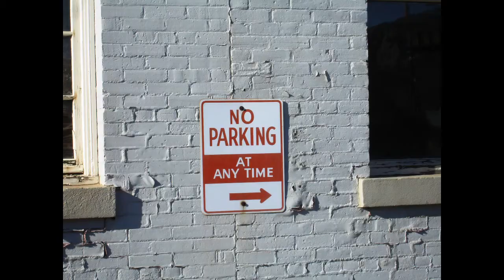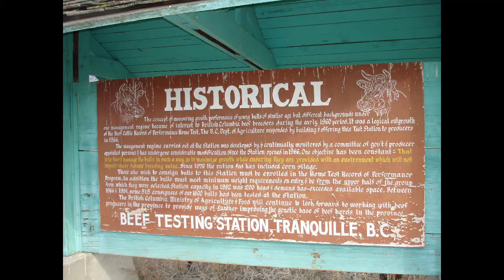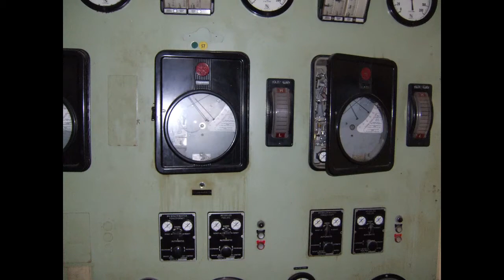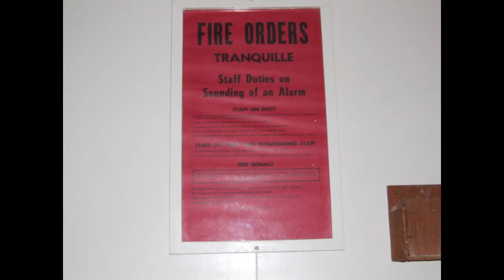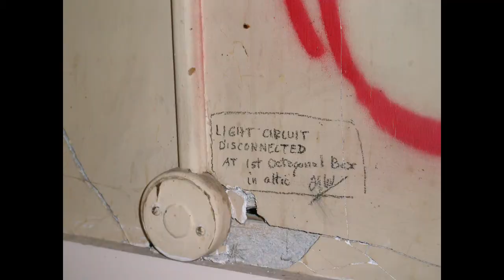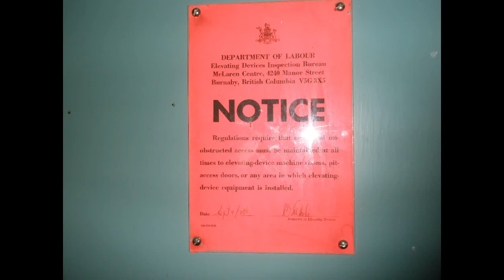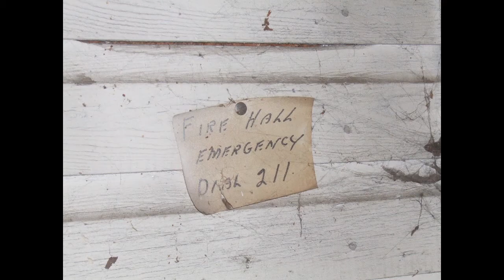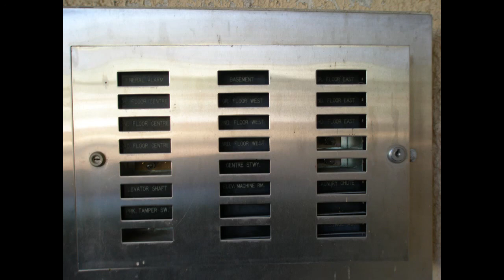Tranquille Super Cut (All My Photos)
These are all my photos of the old Tranquille site over the years. This will most likely be my last Tranquille photo vlog as I have not been out their for some time now. All of these photos are mine.